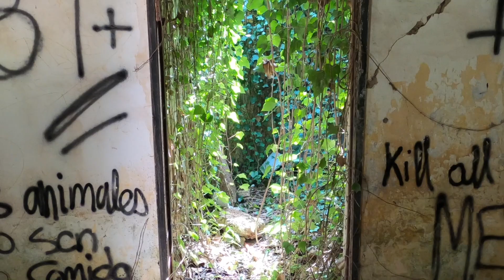Bosque del Adelantado - La Esperanza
El Bosque del Adelantado es un pequeño reducto de laurisilva situado muy cerca el casco histórico de La Esperanza, capital del municipio de El Rosario ,Canarias, España.
El bosque recibe este nombre porque el adelantado Alonso Fernández de Lugo, conquistador de la isla pasó por este lugar al huir de los guanches con los soldados que sobrevivieron a la primera batalla de Acentejo, rumbo a su campamento que se situaba en Añaza.
Fernández de Lugo ostentaba el título de Adelantado, distinción que se concedía a las personas que emprendían una acción importante por mandato real, otorgado por los Reyes Católicos. De ahí el nombre que recibe este trocito de bosque.